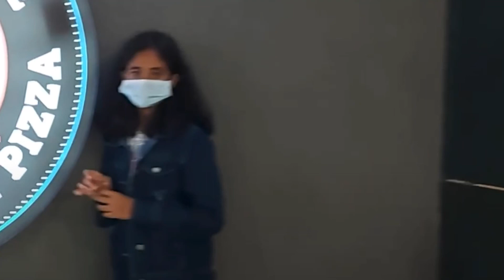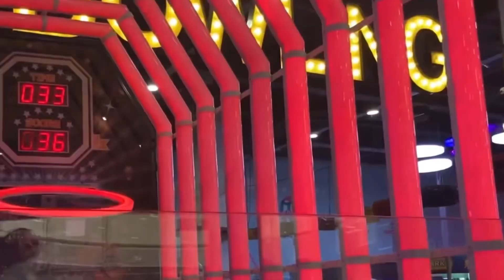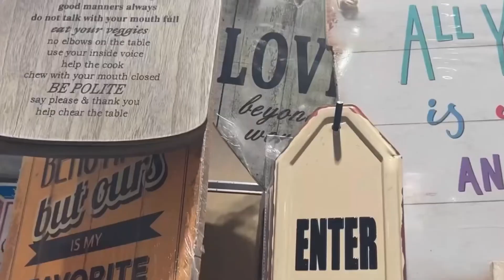DSL Virtue Mall,Uppal